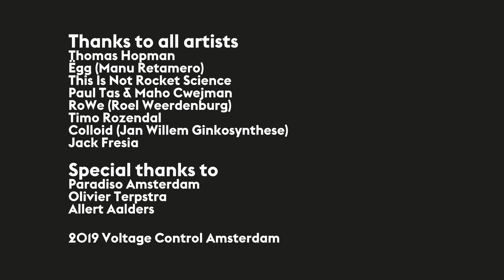Thomas Hopman at VCA Makers Patch Panel Paradiso 23/06/2019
This is a recording of Thomas Hopman performing live at Voltage Control Amsterdam: Makers Patch Panel on the 23rd of June 2019 in Paradiso Amsterdam.
People attending VCA regularly will probably better know Thomas as paradiso’s sound-engineer.
But in his spare time he is also an avid maker and sound-nerd.
Former alumni of the Utrecht School of Arts (audio design) and the FabAcademy. Secretly he’s been designing and building his own modules with Manuel Feher as Tomatek-Audio.
Having played in bands for the past 2 decades, this will be his first ever modular performance.

★ VOLTAGE CONTROL AMSTERDAM: MAKERS PATCH PANEL ★

On the 23rd of june 2019 we held a special Voltage Control Amsterdam Present. 6 Modular synthesizer makers playing a patch and two great experienced modular performers.
Manu Retamero from Befaco Barcelona, Stijn Haring-Kuipers from This Is Not Rocket Science, Timo Rozendal, Paul Tas from Error instruments, Maho Cwejman from Cwejman, Jan Willem from Ginkosynthese and Thomas Hopman from TomaTek Audio showed their skills behind the modular.

A unique opportunity to hear the makers themselves patching the modular and to ask questions.
The evening was completed with two great musical talents: RoWe (Roel Weerdenburg) and Jack Fresia.

★ FOLLOW VOLTAGE CONTROL AMSTERDAM HERE ★

★ PARADISO AMSTERDAM ★